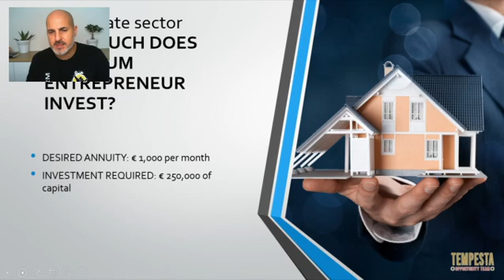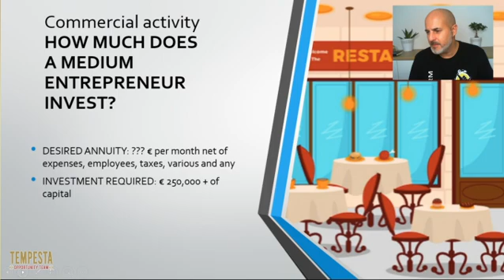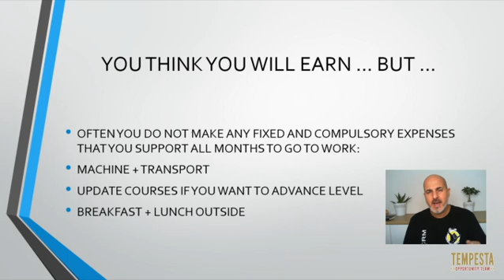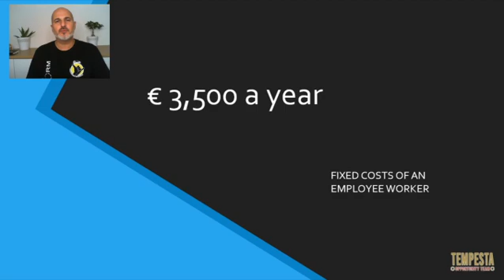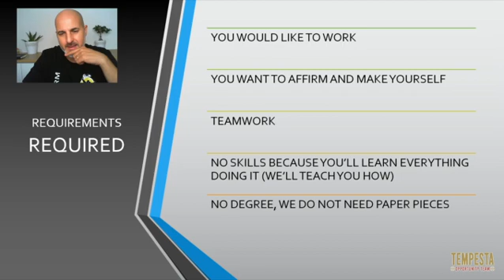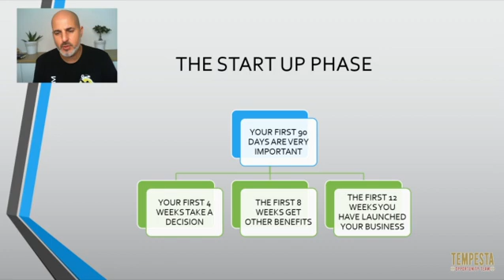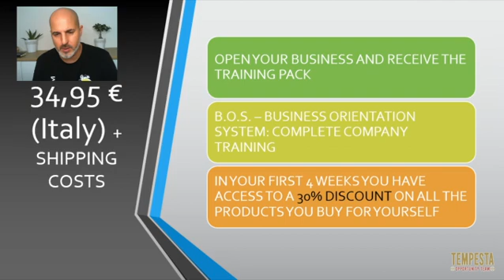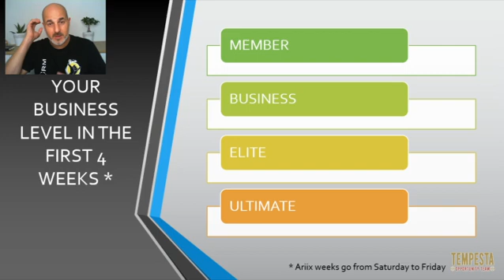ARIIX - Why do entrepreneurs migrate into network marketing?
ARIIX REVIEW.
In this video (with slides made by Andrea Orrù) I show you why so many entrepreneurs leave their business to migrate into Network marketing with Ariix.

Starting a business with ARIIX involves a paltry investment compared to what you invest in a traditional business.
But above all you have the freedom to be able to concentrate only on your professional growth because you will never have to deal with logistics (shipping costs, rent, bills...).

Network Marketing is the only reality in the job market that (working hard and honestly) ensures satisfaction and gratification and can give you the "freedom" to decide without having unbearable leaders, schedules or colleagues.

Mario Antonelli - Independent Ariix representative

Maybe you should need more info about: ariix business, ariix review, network marketing, ariix corporate, ariix, ariix leaders, mlm business, ariix business opportunity and so on.
Follow me to obtain your answers.